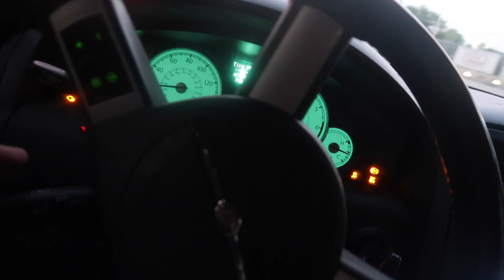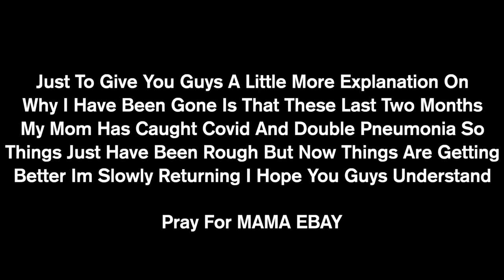One Year Car Review On My 2007 Chrysler 300c ( Why I Have Been Gone )